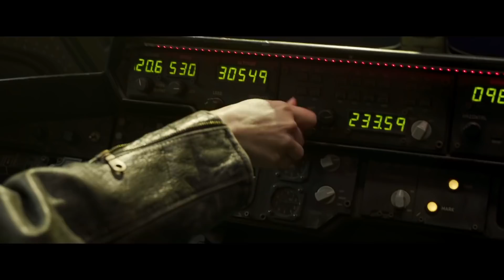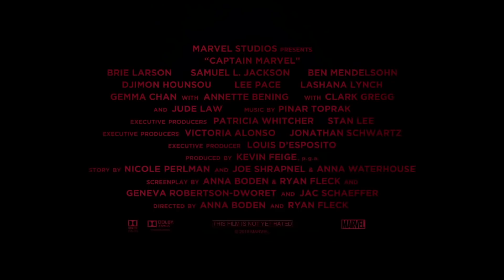Captain Marvel Featurette - Learn to Fight and Flight (2019) | Movieclips Coming Soon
Check out the new featurette for Captain Marvel starring Brie Larson!

US Release Date: March 8, 2019
Starring: Brie Larson
Directed By: Anna Boden, Ryan Fleck
Synopsis: Carol Danvers becomes one of the universe's most powerful heroes when Earth is caught in the middle of a galactic war between two alien races.